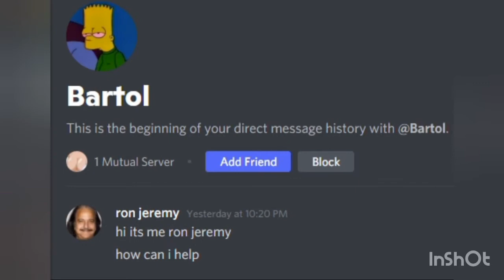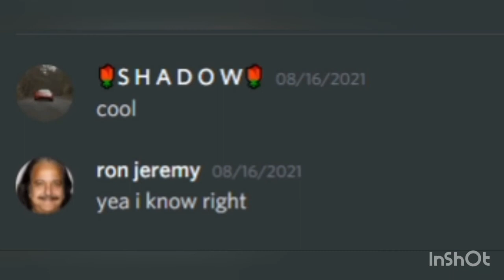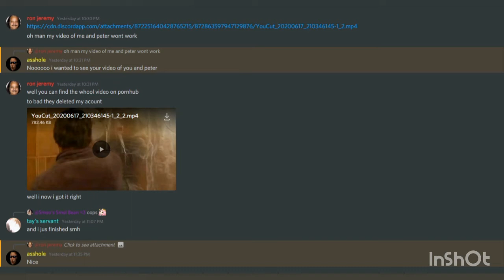Ron jeremys discord chat leeked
I hawe found leeked fotage from ron jeremy on discord dockors say it scare them and will scare you to